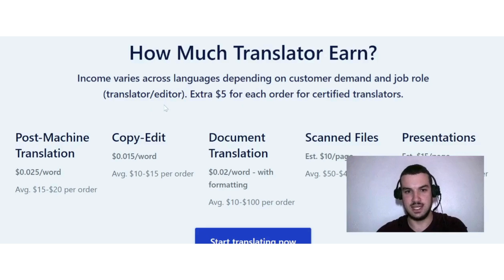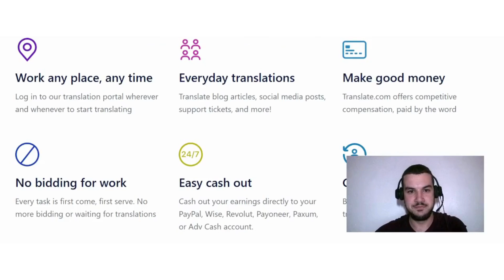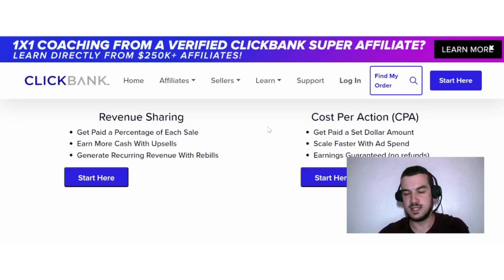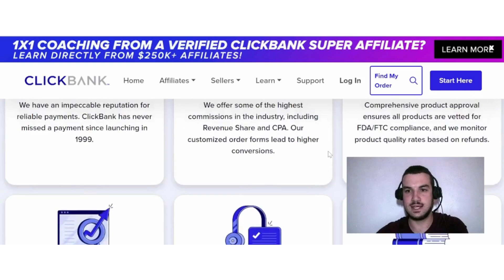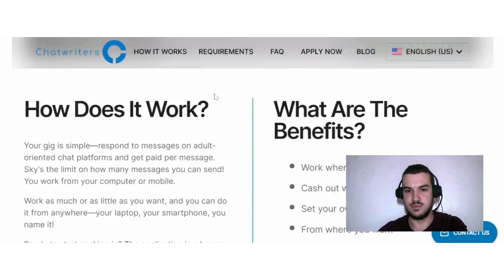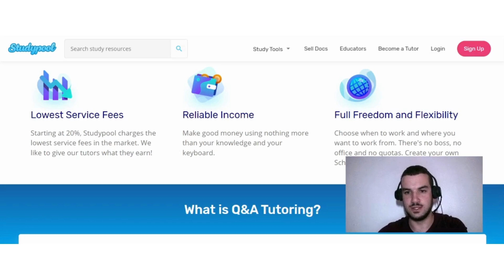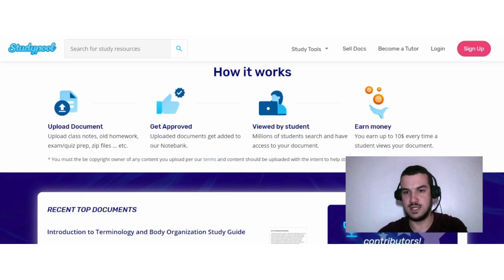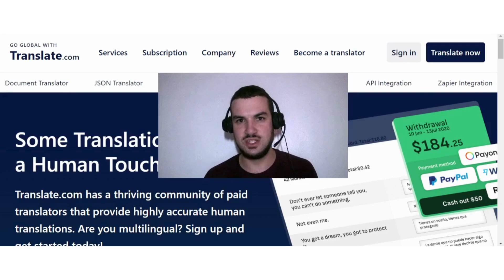High Paying Remote Jobs For Introverts - No Talking Online Jobs - Earn Money Online From Home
In today's video, I discuss with you guys some high-paying remote jobs for introverts. Most of these online jobs do not require any talking where you need to use audio or video. You can do all of these options from home to earn money online.

0:00 Intro
0:17 Option 1
3:17 Option 2
5:24 Option 3
7:43 Option 4
9:34 Option 5
10:45 Final Thoughts